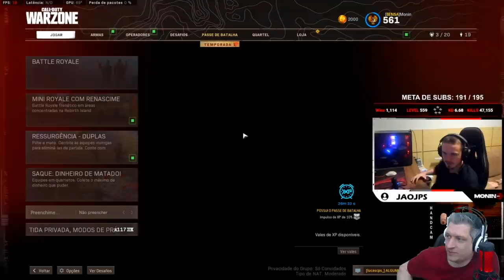ANÁLISE MONIN29 (ft. Monin) - PARTE 01 | COD WARZONE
Vídeo com o Ogro trazendo a primeira parte da análise do Monin, jogador profissional e extremamente habilidoso, com o próprio Monin nos comentários!
Ele possui um dos melhores recuos do cenário atual do Warzone!